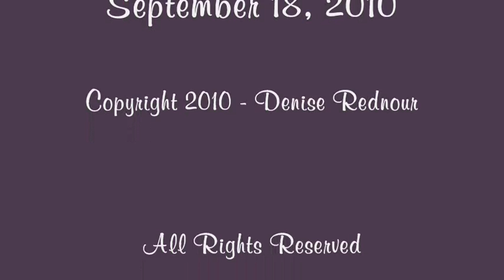Who Should Be Arrested?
The Department of Marine Resources was thoroughly checking every boat as they came in. They claimed it was a safety check, but they checked every inch of the boats and asked if they had cameras! Hmmm.